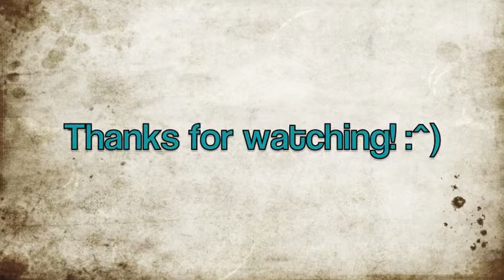Breyer Photography ~ Spring 2015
Hey everyone! This is a new video of some new Breyer pictures! :D Also the intro I'm using I will use for the rest of my videos, unless if I decide to change it. :) Here is a link to my first Breyer Picture Video